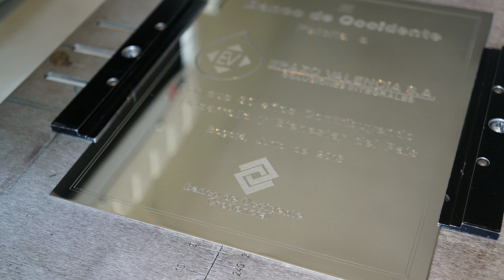Grabados Carletto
Time Lapse, Grabados Carletto.
Grabado de placas conmeorativas.